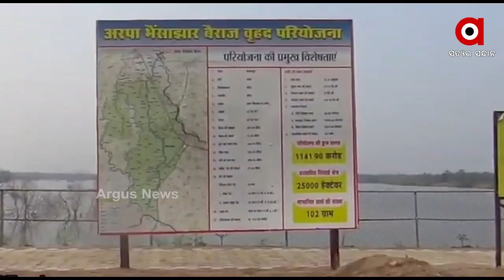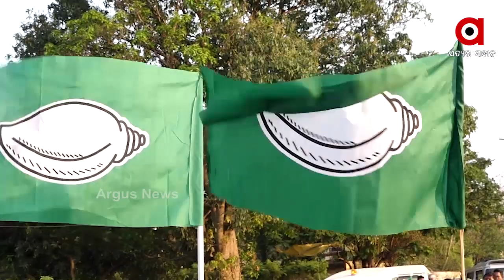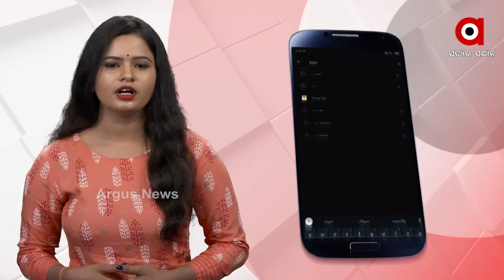ଓଡ଼ିଶା ହାତରୁ ଖସିଗଲା କି ମହାନଦୀ!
ମହା ଜଳସଙ୍କଟର ସାମ୍ନା କରିବାକୁ ଯାଉଛି କି ଓଡ଼ିଶା? ମହାନଦୀ ଜଳବିବାଦ ପ୍ରସଂଗରେ ଟ୍ରିବ୍ୟୁନାଲ୍‌ର ଚକ୍କର କାଟୁଛି ଓଡ଼ିଶା  । ସେପଟେ ବିବାଦୀୟ ଅର୍ପା- ଭୈସାଝର ବ୍ୟାରେଜ୍‌ ପ୍ରକଳ୍ପକୁ ଶେଷ କରି ପାଣି ବି ଅଟକାଇ ସାରିଛି ଛତିଶଗଡ଼ । ହେଲେ ଟ୍ରିବ୍ୟୁନାଲ୍‌ରୁ ଅନ୍ତରୀଣ ରହିତାଦେଶ ଆଣିବାରେ ସଫଳ ହୋଇପାରିନି ଓଡ଼ିଶା ...
ଅଧିକ ଖବର ପାଇଁ ଡ଼ାଉନଲୋଡ କରନ୍ତୁ “Argus News” ଆପ୍